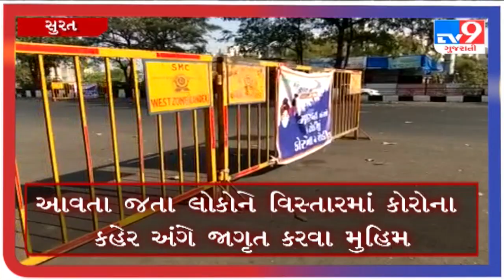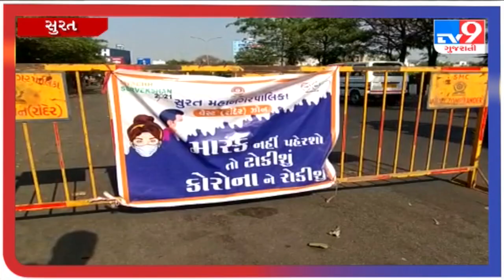સુરતમાં ઉભા કરાયા ક્લસ્ટર વિસ્તાર | Tv9GujaratiNews